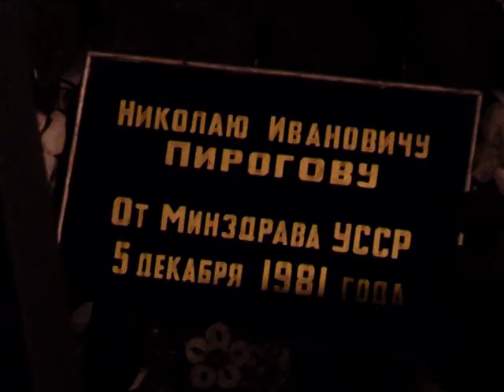24.04.2018 Ребальзамація тіла М.І Пирогова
Ребальзамація  тіла М.І Пирогова

Автор: Артур Колесник

 У  Вінниці вперше ребальзамували тіло Пирогова без участі московських науковців. Процедуру виконували вченіз вінницького медуніверситету. Нагадаємо, на початку року комісія музею-садиби звернулась до Кабміну з проханням надати дозвіл на ребальзамацію та виділити 200 тисяч гривень.  Нині усипальниця відкрита для відвідувачів.